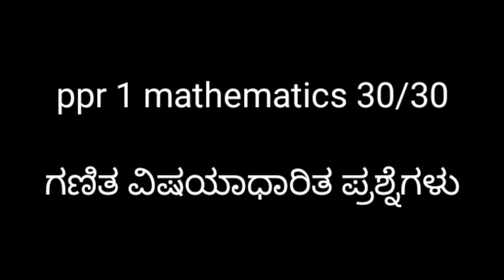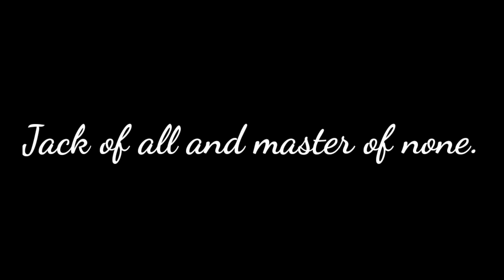Kar TET 2020 ನಂತರ ಹೊರಬಂದ ಅಂಶಗಳು.